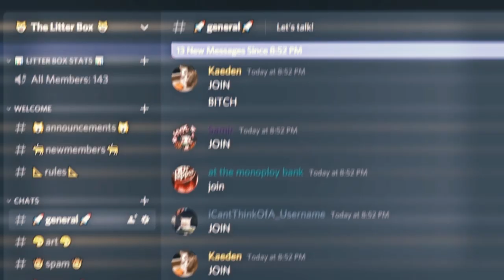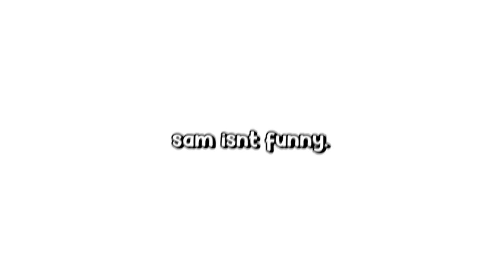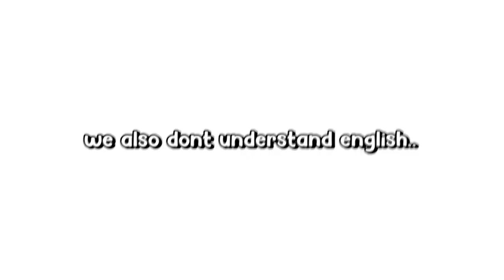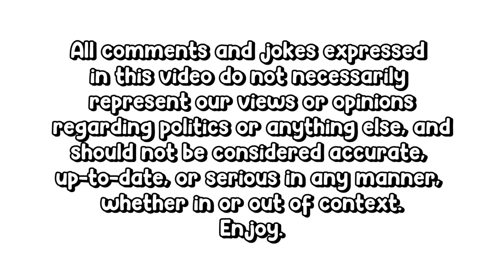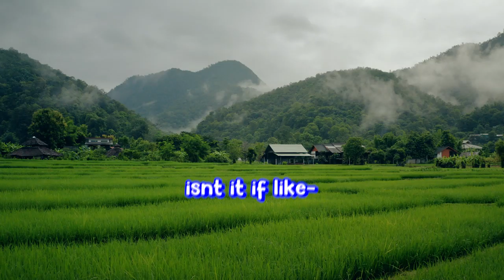We Met Mike Bloomberg in Rainbow Six Siege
In this video, we meet Mike Bloomberg.. not actually. Instead, we play Rainbow Six Siege and Sam just happens to have a really good Mike Bloomberg impression. I hope you guys enjoy the video! Also please comment and let me know if you want to see more Rainbow Six Siege videos..

Friends in the video (subtitle colors)
Me - Black
Levy - Blue
Sam - Purple
Dom (in the first few minutes) - Orange
Andersen - Orange
Brayden - Cyan

Don't take anything we say in these videos seriously, any and all of the things we say are for comedic purposes and to make a joke. No offense to everyone regardless and my sole purpose as a content creator is to entertain. We're here to laugh and have a good time. I hope you enjoy.